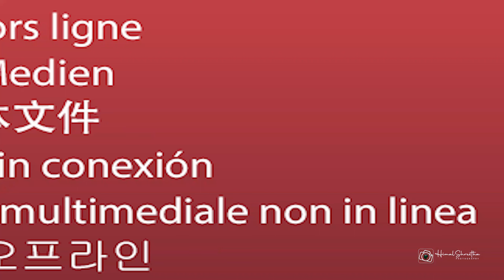JANAKPURDHAM (MITHILA NAGARIYA) FT.DR_DSLR